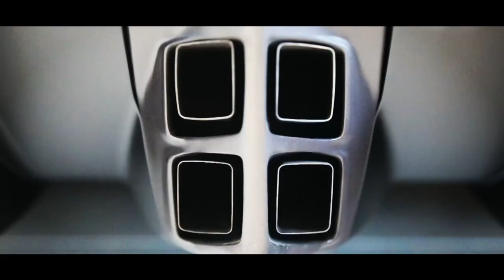MILION'S X MILLION'S OF $'S OF THE RAREST/ LOUDEST LAMBORGHINI'S ON THE PLANET 😜🤬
lamborghini dailydrivenexotics supercars PLEASE, LIKE, SHARE, & SUBSCRIBE For part 2 of "The Best Of Lamborghini" when the guys from @DailyDrivenExotics @dailydrivenexoticsstories rock downtown with massive rev's during their time at @gumball Toronto, then a few friends stop through including the first 2022 Ultimae with Star Dropper exhaust that spits gigantic flames, then several of toronto's @Gintani straight piped SVJ's and one of the all time greats the Diablo VT . "STAY TUNED" as I have new content coming up with insane hypercars/supercars & remember to click on the last video, drop a like, comment which like # & at the end of the month I will announce a winner for the Chris Harris signed Porsche Hat LINKS BELOW TO ALL INSTAGRAMS